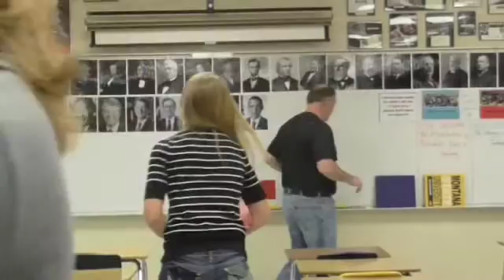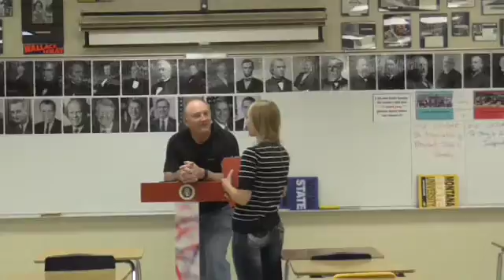08 SFI 6